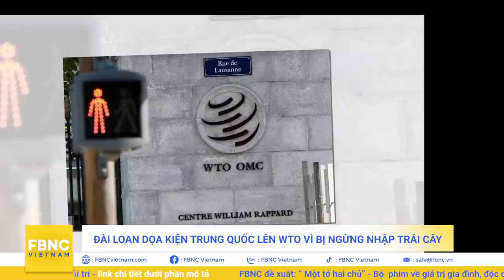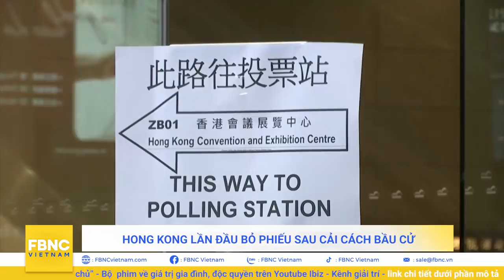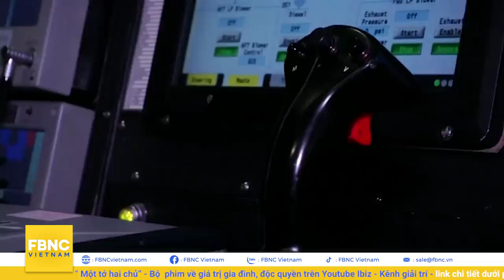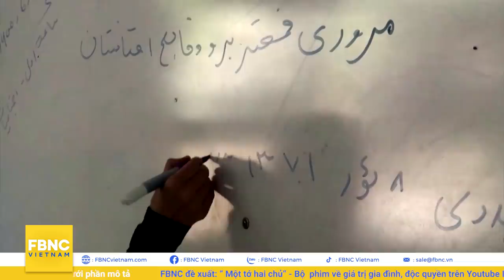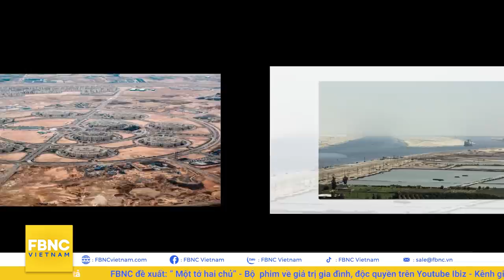Tin thế giới 20/9, Trung Quốc điều khí tài tăng khả năng tác chiến cho lực lượng giáp Ấn Độ | FBNC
Tin thế giới 20/9 | Trung Quốc điều động khí tài tăng cường cho lực lượng giáp biên giới Ấn Độ
TRUNG QUỐC SẼ TRẢ ĐŨA NẾU MỸ ĐỒNG Ý CHO ĐÀI LOAN ĐỔI TÊN VĂN PHÒNG ĐẠI DIỆN?
ĐÀI LOAN DỌA KIỆN TRUNG QUỐC LÊN WTO VÌ BỊ NGỪNG NHẬP TRÁI CÂY
TRUNG QUỐC CHUYỂN THÊM VŨ KHÍ, TĂNG CƯỜNG TẬP TRẬN GẦN BIÊN GIỚI VỚI ẤN ĐỘ
HONG KONG LẦN ĐẦU BỎ PHIẾU SAU CẢI CÁCH BẦU CỬ
CÁC CỰU QUAN CHỨC WORLD BANK NÂNG HẠNG MÔI TRƯỜNG KINH DOANH TRUNG QUỐC VÌ CẦN TĂNG VỐN?
PHÁP TIẾP TỤC “BUÔNG LỜI CAY ĐẮNG” VỚI ÚC LIÊN QUAN ĐẾN VỤ TÀU NGẦM
MỸ PHÓNG THỬ THÀNH CÔNG TÊN LỬA ĐẠN ĐẠO TRIDENT II TỪ TÀU NGẦM HẠT NHÂN
"G20 RA TUYÊN BỐ CHUNG KHẲNG ĐỊNH CAM KẾT ĐẢM BẢO AN NINH LƯƠNG THỰC"
TALIBAN CHO PHÉP HỌC SINH NỮ TIỂU HỌC TRỞ LẠI TRƯỜNG
THỢ LẶN PHILIPPINES DỌN RÁC THẢI NHỰA TỪ CÁC RẠN SAN HÔ
"MỸ BỌC CHẤT CHỐNG CHÁY ĐỂ CỨU CÂY LỚN NHẤT THẾ GIỚI KHỎI HỎA HOẠN"
AI CẬP XÂY “KÊNH ĐÀO SUEZ TRÊN ĐƯỜNG SẮT” TRỊ GIÁ KHOẢNG 4,5 TỈ USD
CÁC QUỐC GIA MỸ LATINH VÀ CARIBE NHẤT TRÍ THÀNH LẬP QUỸ BIẾN ĐỔI KHÍ HẬU
ĐỨC GIÁO HOÀNG CẦU NGUYỆN CHO CÁC NẠN NHÂN CỦA TRẬN LŨ LỤT Ở MEXICO
"TRUNG QUỐC TƯNG BỪNG ĐÓN TẾT TRUNG THU"
THÁI LAN: HÀNG TRĂM XE TAXI BỎ KHÔNG BIẾN THÀNH VƯỜN RAU MINI
MALAYSIA TRIỂN KHAI TIÊM MŨI TĂNG CƯỜNG VẮC XIN NGỪA COVID-19 TỪ 01/10
NGÔI SAO QUYỀN ANH PACQUIAO XÁC NHẬN TRANH CỬ TỔNG THỐNG PHILIPPINES
CỰU TIỀN ĐẠO HUYỀN THOẠI NGƯỜI ANH J.GREAVES QUA ĐỜI Ở TUỔI 81